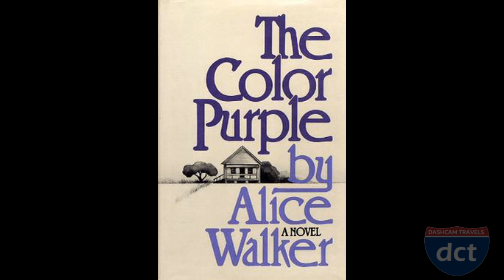Drive through Small-town America - Eatonton, Georgia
Summer drive through Eatonton, Georgia while on my way to my Florida beach vacation.  Highlights include, the Eatonton Historic District, Town Square, Putnam County Courthouse and the Uncle Remus Museum.  Filmed on June 25, 2022 utilizing an Akaso Brave 7 LE.

INDEX
00:00 - Introduction
02:17 - US-129/US-441/GA-24 South
03:27 - Madison Road
04:08 - N. Jefferson Avenue
05:53 - W. Marion Street/Courthouse Square
06:33 - S. Jefferson Avenue
07:10 - Oak Street
10:03 - Gray Road SW